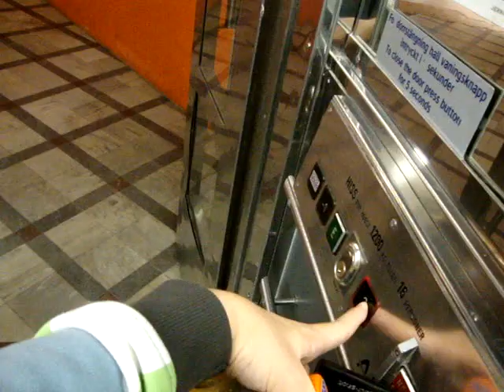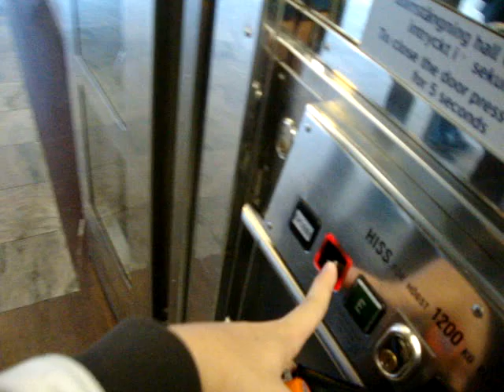Old modernized Traction elevators/lifts (ThyssenKrupp), Cityterminalen, Stockholm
Location: Cityterminalen, Stockholm, Sweden
Brand: DEVE?
Modernized by: ThyssenKrupp
Year installed/modernized: Early 1980's / 2003 (Estimated)
Floors served: 4 (1, 2, 3, 4)